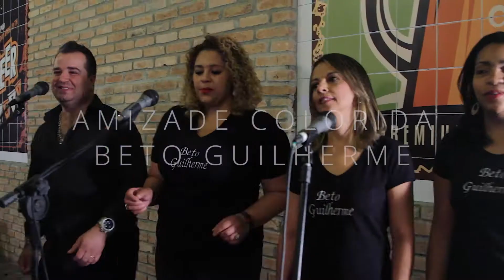AMIZADE COLORIDA (BETO GUILHERME) 2017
Produção Geral: Beto Guilherme
Produção e Direção de Vídeo: Victor Alencar
Direção de Fotografia: Victor Alencar.
Câmeras: Francine Costa, Gabriel Vasconcelos, Cacau Ras, Victor Alencar
Edição e Finalização: Victor Alencar

Produção de Áudio: Dezinho Balanço.
Técnico de Som: Dinho
Arranjos: Ronaldo Gama

Músicos Participantes:
Percussão: Johnny Guima; Wander Luis Melo; Jefferson Vale; Alexandre Firmino; Edson Freitas; Ronelson Martins;
Coral: Daniela Silva; Ana Marinho; Claudete Oliveira; Cristiane Ribeiro; Marcelo Marinho.
Cavaco: Rael Lamota;
Violão: Flavio de Araújo (Buiú).
Baixo: Amilton Félix
Guitarra: Marcelo Marcili.
Teclado: Edmilson Silva.
Sax: Denilson Mineiro.
Bateria: Diego de Cássio (Pesado)

Colaboradores: Glauciana Bezerra; Marcelo Sales. Sandra Lobato.
Gravado no Boteco do Bilú no Itaim Paulista – SP

AMIZADE COLORIDA
(Beto Guilherme)

EU SEI QUE O NOSSO AMOR É COMPLICADO.
MAS ESTAREI PRA SEMPRE DO SEU LADO.
TE CONHEÇO DESDE OS TEMPOS DO COLÉGIO.
SUA COMPANHIA PARA MIM
É UM PRIVILÉGIO.

UM BRINDE À NOSSA AMIZADE COLORIDA.
NUNCA PODEREI SUMIR DA SUA VIDA.

QUANDO ESTAMOS JUNTOS
NOS SENTIMOS FORTES.
TE DESEJO MUITA PAZ
E MUITA SORTE.

E QUANDO PRECISAR DE UM OMBRO PRA CHORAR,
VOCÊ PODE CONTAR COMIGO.
É SÓ ME CHAMAR, EU ESTAREI LÁ.
PARA ISSO É QUE SERVE UM AMIGO.